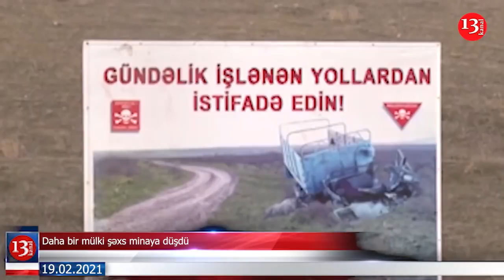Cüdoçu prezidentin qohumunu məğlub etdi deyə öldürüldü;DTX-dan TƏKZİB;Arayiklə Görüş Xəbəri Yalandır